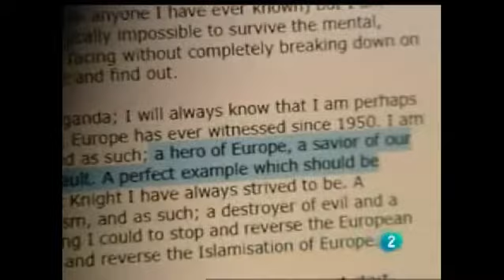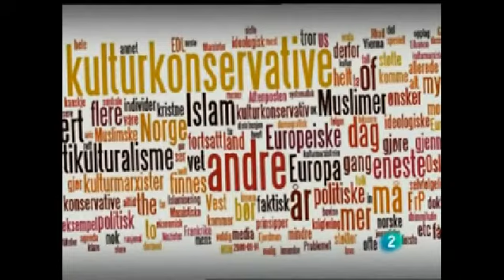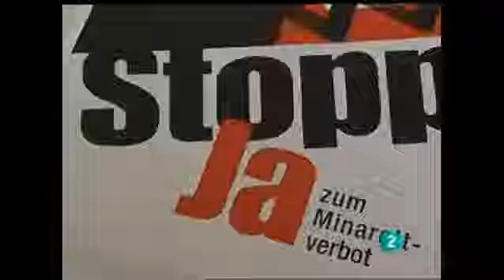Fronteras Invisibles, 9-11-2011 (parte 2)